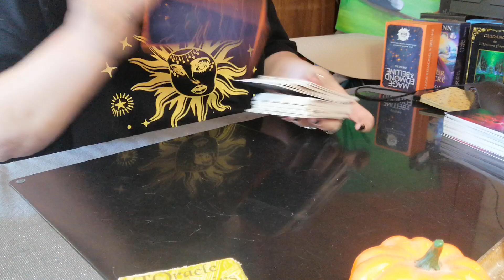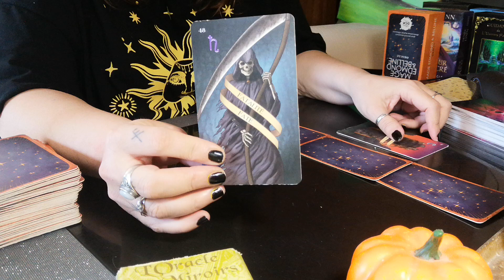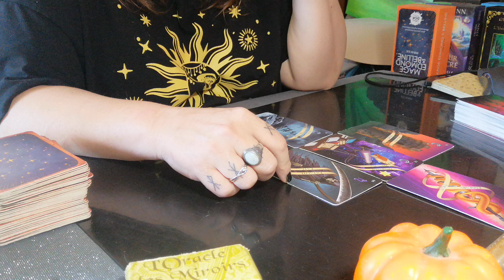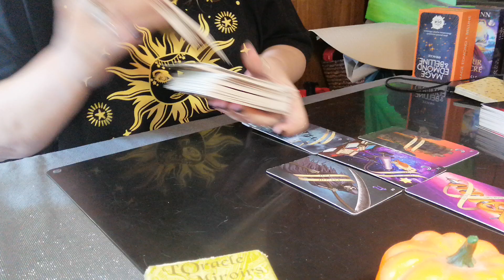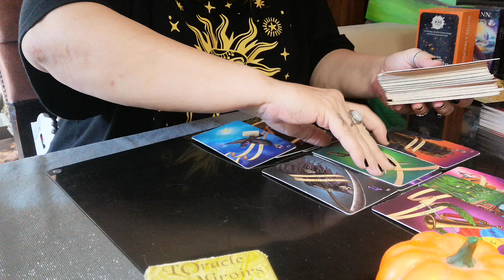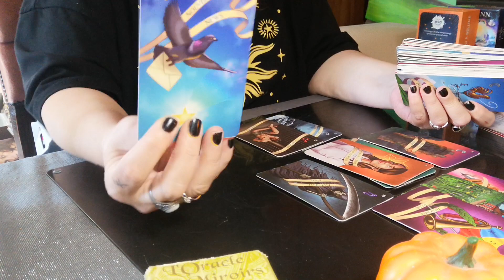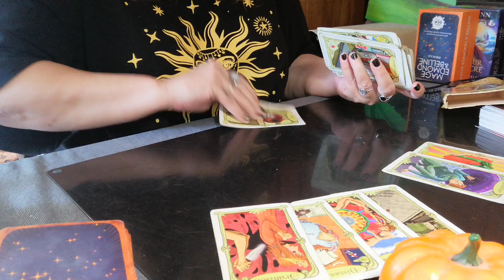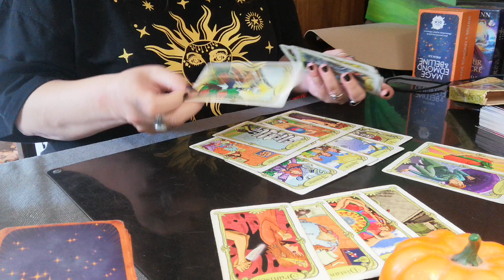BALANCE 1ER SEMAINE DE NOVEMBRE 2022, RETOUR D UN EX❤️